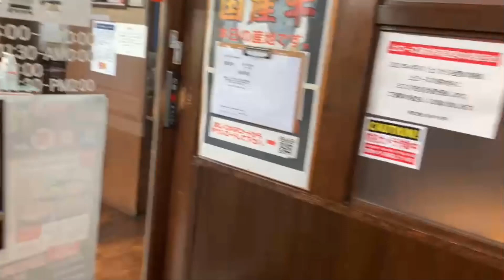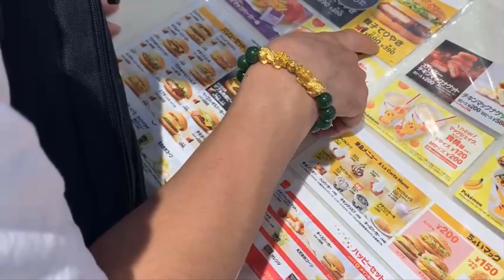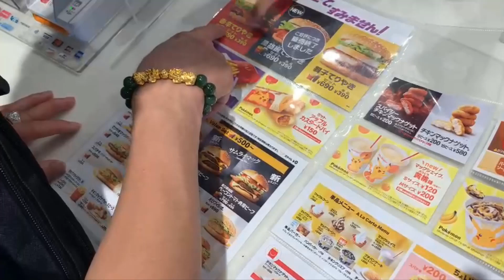series TUẦN CUỐI SAU 3 NĂM ! #5 Review quán NHẬT hôm trời mưa và CÁI KẾT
Cảm ơn tất cả mọi người nhé.
Chúc mọi người sức khỏe và luôn tràn đầy năng lượng.
Có câu hỏi gì thì comment bên dưới, mình hứa để đọc và trả lời cho mọi người.